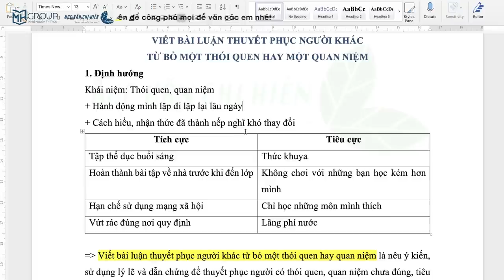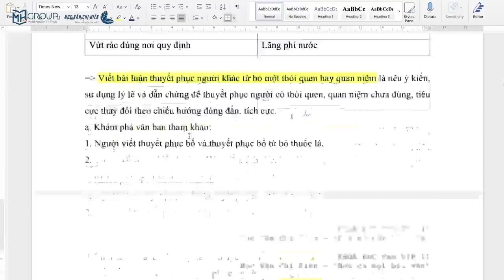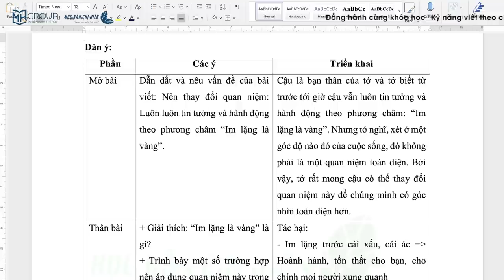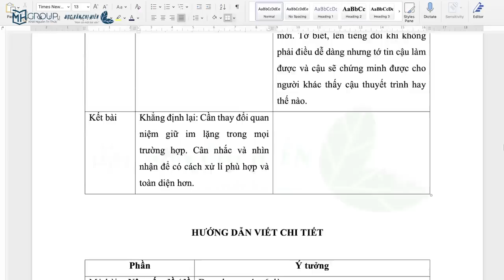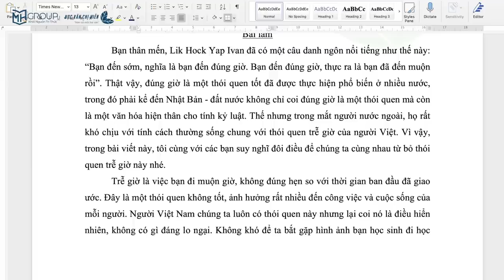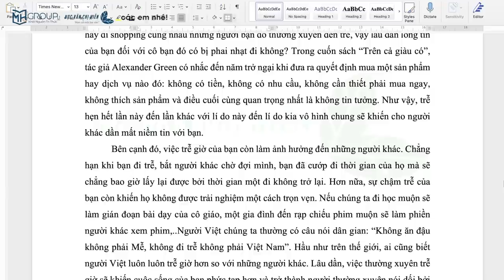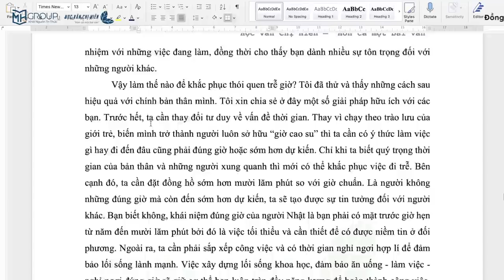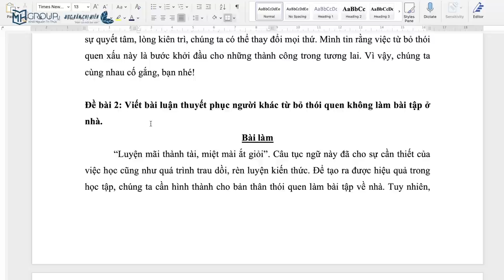NGỮ VĂN 10, 11 CHƯƠNG TRÌNH MỚI: VIẾT BÀI LUẬN THUYẾT PHỤC NGƯỜI KHÁC TỪ BỎ MỘT THÓI QUEN || HVCH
Đồng hành cùng chị trong khóa học "Kỹ năng viết theo chương trình mới" để công phá mọi đề văn: